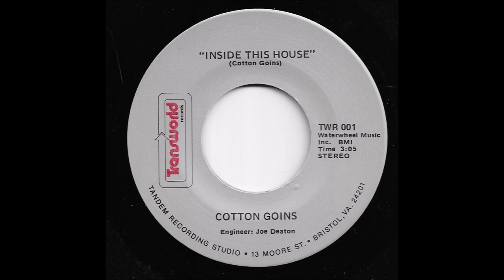Cotton Goins - Inside This House